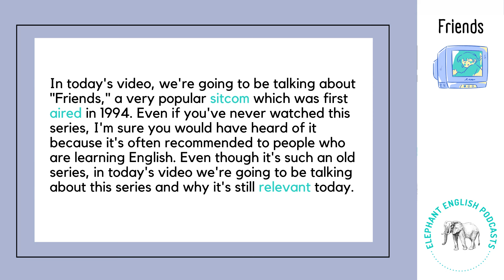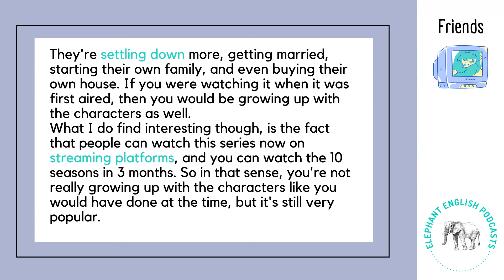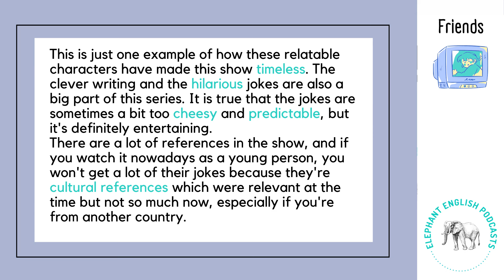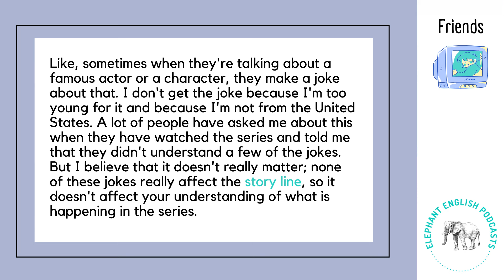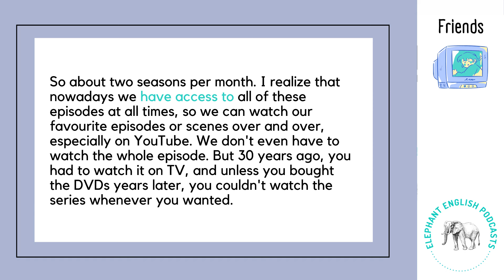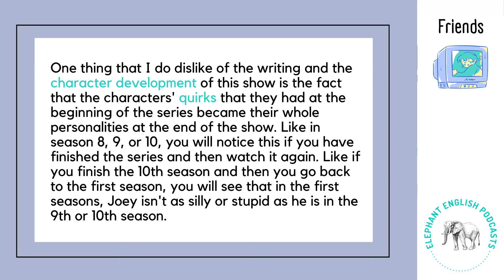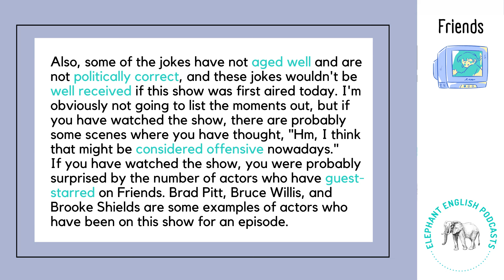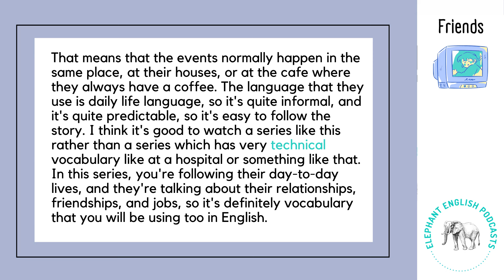Talking about 'Friends' (the series) in English 🇬🇧 Advanced English Listening Practice C1/Level 5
This is a  C1 English listening practice for advanced learners to learn English (Level 5). It is an advanced listening practice in English to practice your listening skills. If you want to learn English, this English conversation with native speakers will help you to learn English vocabulary and practice your English listening comprehension.

This English listening practice for advanced learners can also help you with your English speaking practice. On the Elephant English Podcasts channel, you can find C1 speaking exam practices with C1 speaking exam questions answered, which you can watch to practice for your English speaking exams.

On the channel, there are also English lessons for advanced English learners at an advanced level. This level of English corresponds to C1 or Level 5. Therefore, this C1 English listening practice for advanced learners is an English listening practice Level 5.

This listening practice C1has on screen subtitles and audio for you to follow. The accents in this English podcast are British, so if you want to learn British English, listen to native speakers speaking naturally or expand your vocabulary, this is the channel for you!